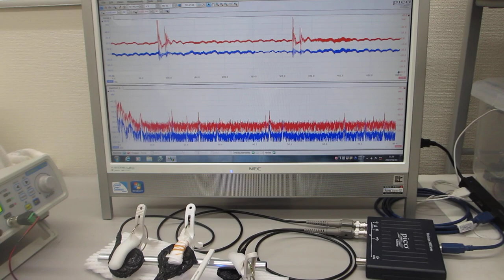超音波を利用した「振動計測技術」（基礎実験）